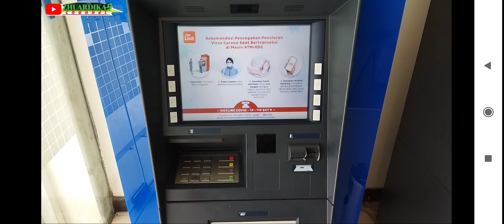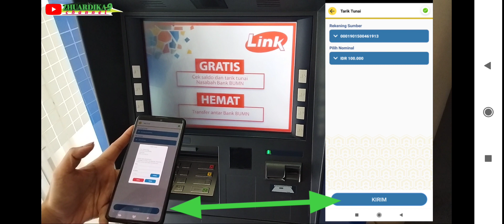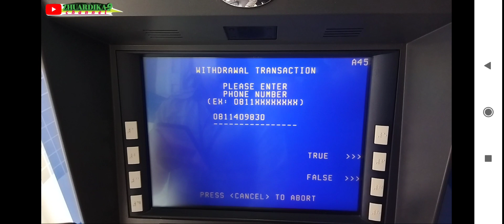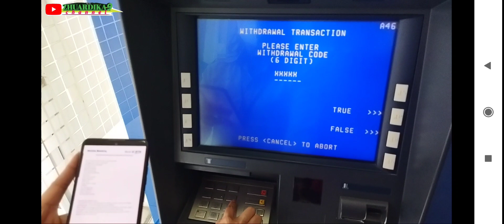Cara tarik tunai tanpa kartu atm btn || Tutorial tarik tunai menggunakan mobile banking bank btn